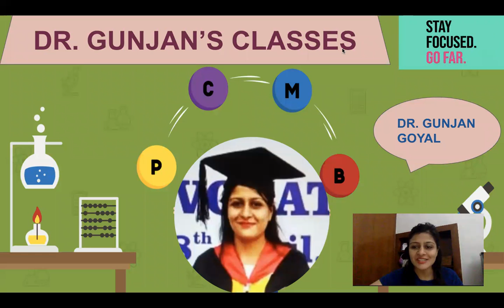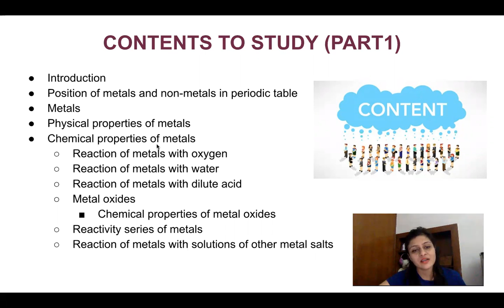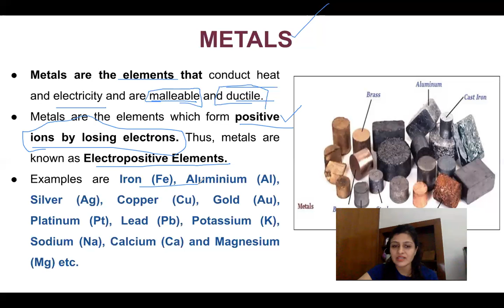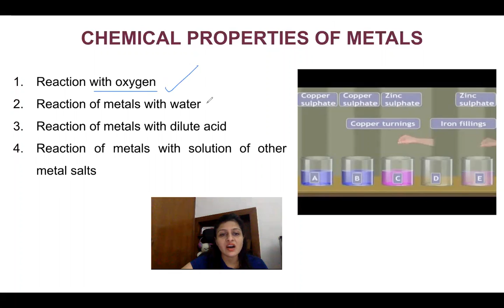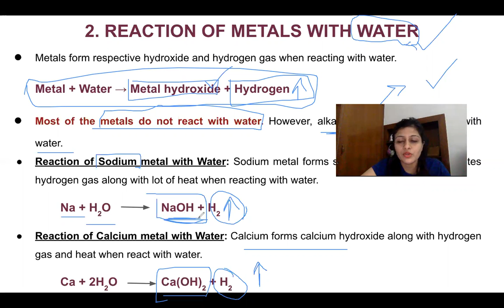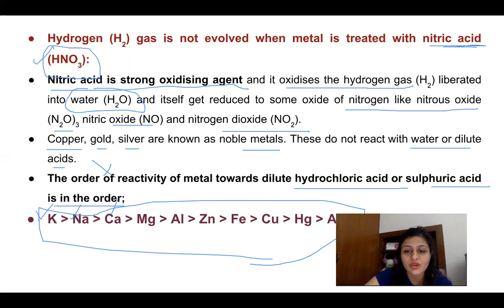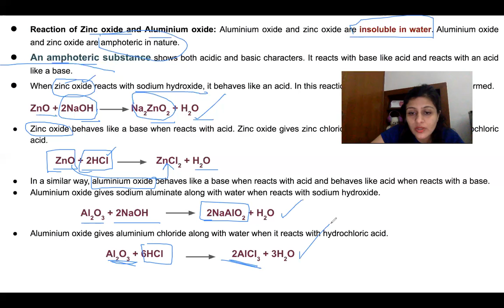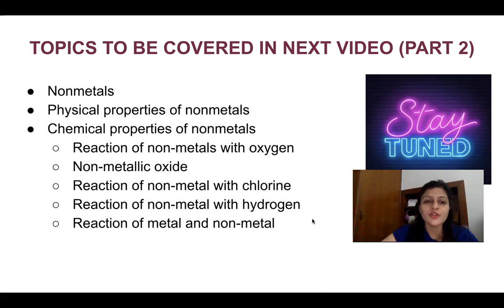CHAPTER 3 METALS AND NON METALS (part 1)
Hello everyone,